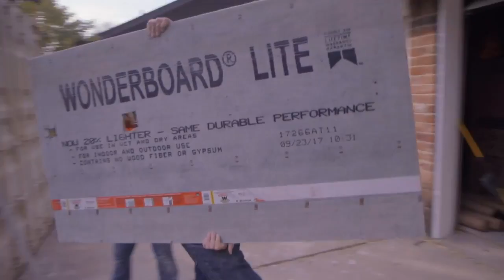Rebuilding Hope in Houston